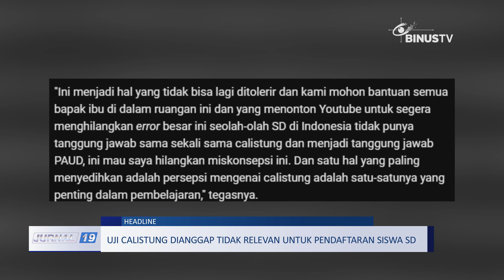Headline - Uji Calistung Dianggap Tidak Relevan Untuk Pendaftaran Siswa SD | JURNAL 19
Menteri pendidikan, kebudayaan, riset dan teknologi atau mendikbud ristek, Nadiem Anwar Makarim, meminta seluruh sekolah dasar untuk menghapus tes calistung. Meskipun merupakan sebuah topik yang penting, namun terdapat miskonsepsi dalam pelaksanaannya pada pendidikan anak usia dini.